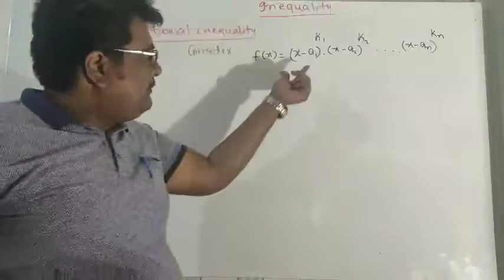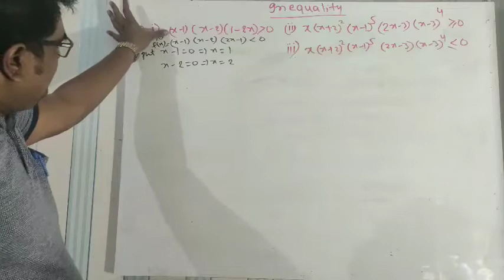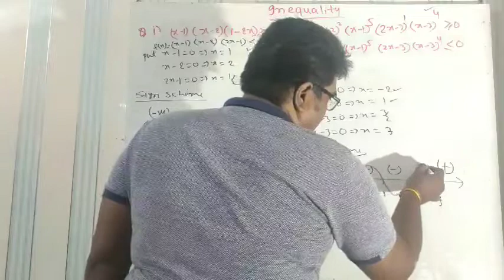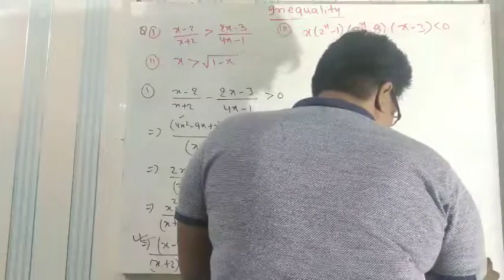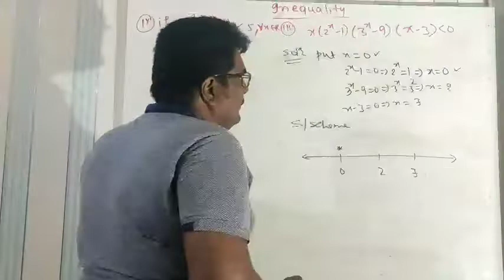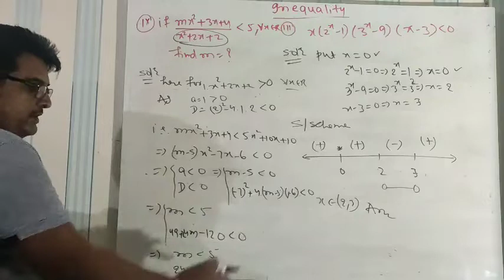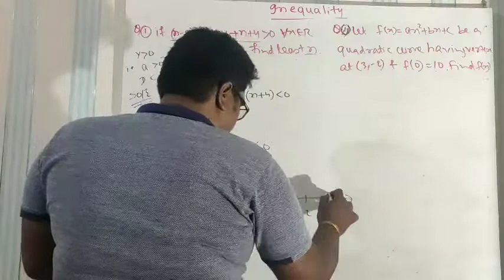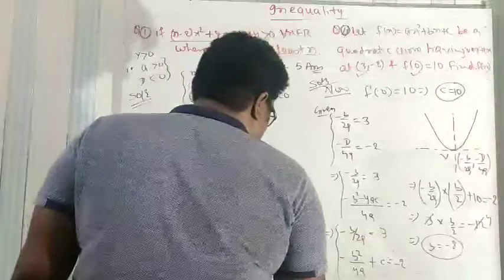Rational inequality l Polynomial inequality l IIT-JEE (mains and advanced), +1 & +2 CBSE, ICSE Board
Ask your Doubts, Queries, Questions, Problems and Confusion on. . .

👉Maths-Doubts whatsapp group invitation link provided below. . .

👉 IIT-JEE Maths4U Online
YouTube  channel  link provided below. . .

👉 IIT-JEE Maths4U Online
Facebook group link provided below. . .

👉IIT-JEE Maths4U Online
Facebook Page link is provided below. . .

👉IIT-JEE Maths4U Online
Telegram Channel link is provided below. . .

Comments and Compliments are always Welcome for improvement and Upgradation of the channel "IIT-JEE Maths4U Online"